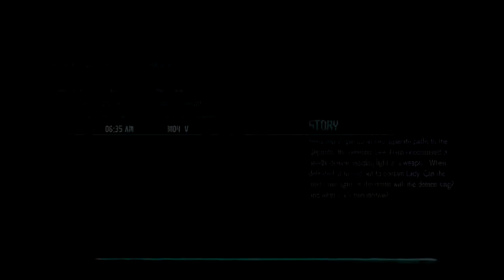Talking Down to the Parasitic Fiend Nidhogg!! #4 (Devil May Cry 5)